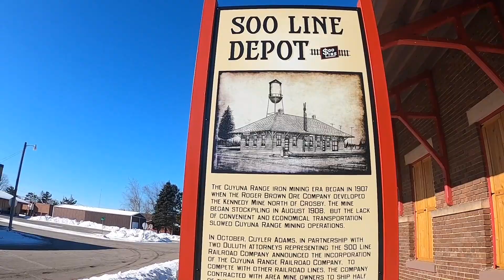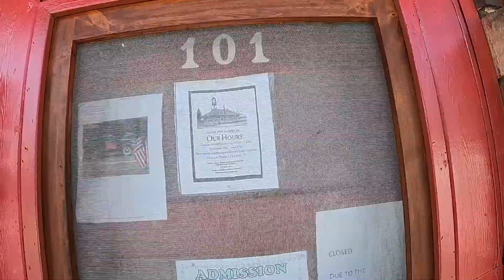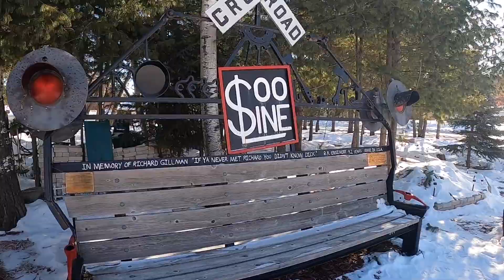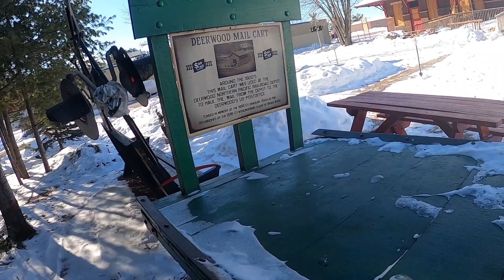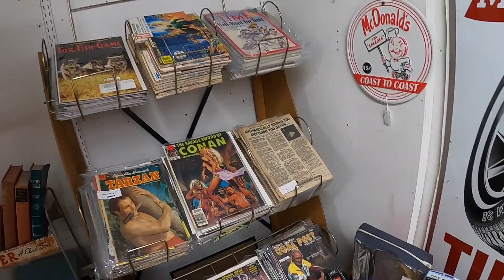taking shaggy to the doctor. checking out the train museum and antique mall in Crosby minnasota